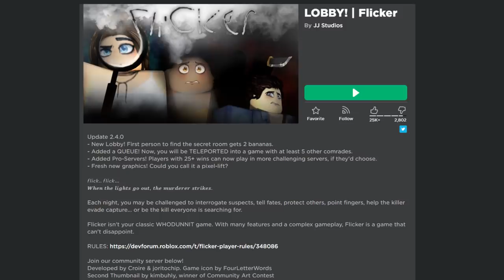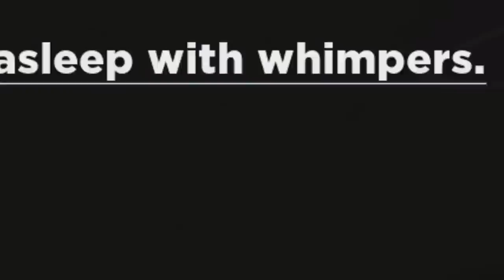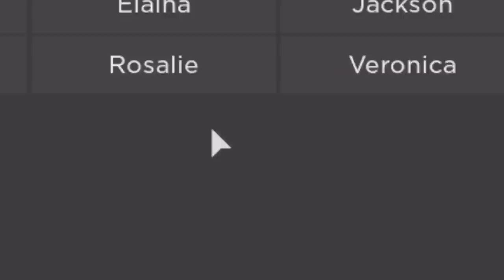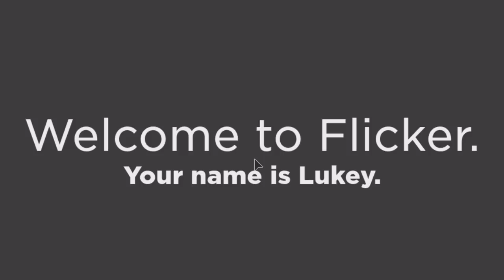ROBLOX Flicker... ONE OF US IS A KILLER!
Today we play a murder mystery game called roblox flicker. I grabbed my family and junped in a game where one of us ended up being a murderer. the question is who?!